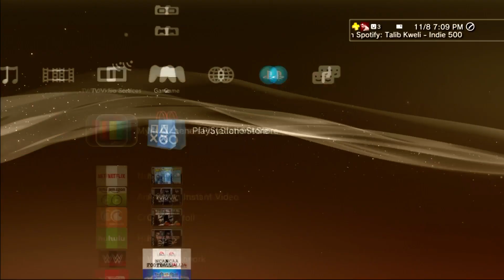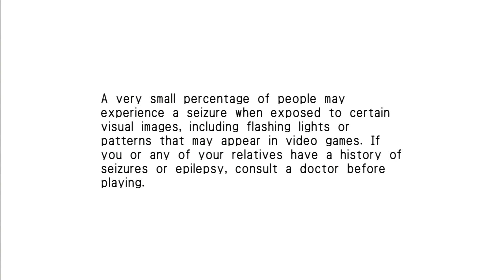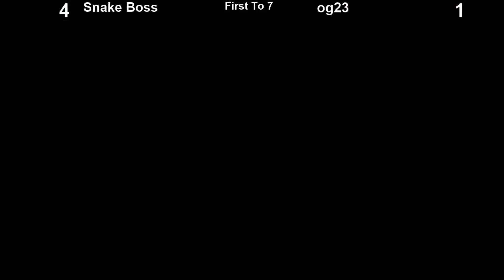VF Arena #17 - Sunday Night VF Special With Treats Pt. 1 (PSN)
VF Arena #17 starts off with the very first broadcast on PSN with a FT7 between Snake Boss and og23!